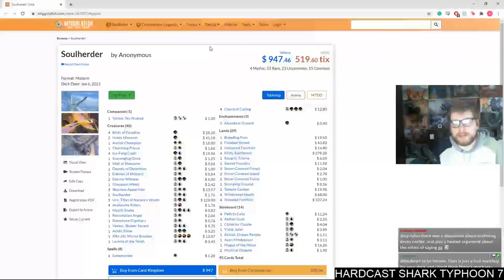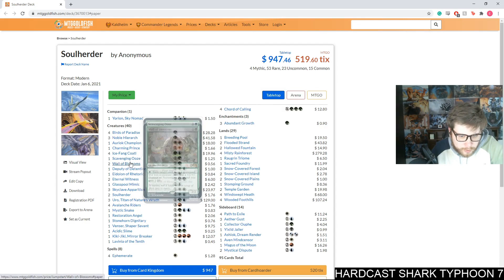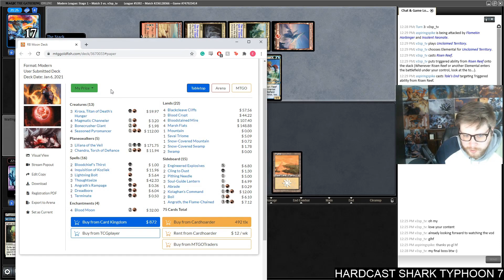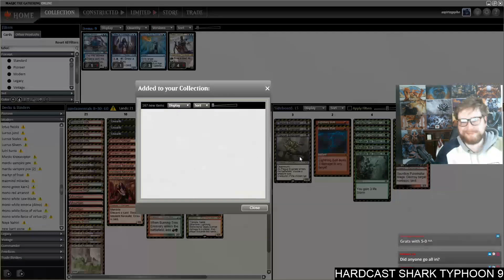Super Busted Sharks | Jeskai Lotus Field | Modern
Match Timestamps:
Round 1: 00:00
Round 2: 17:20
Round 3: 34:15
Round 4: 1:08:50
Round 5: 1:26:26

Decklist: 4 Blood Sun
2 Cleansing Wildfire
4 Cryptic Command
4 Flagstones of Trokair
3 Force of Negation
1 Hallowed Fountain
2 Island
3 Lightning Bolt
4 Lotus Field
1 Nexus of Fate
3 Path to Exile
1 Plains
2 Raugrin Triome
1 Sacred Foundry
4 Shark Typhoon
3 Snapcaster Mage
4 Spirebluff Canal
3 Steam Vents
3 Tale's End
4 Teferi, Hero of Dominaria
4 Valakut Awakening/Valakut Stoneforge

Sideboard:
1 Abrade
3 Aether Gust
3 Celestial Purge
1 Engineered Explosives
2 Mystical Dispute
2 Narset, Parter of Veils
2 Pithing Needle
1 Settle the Wreckage